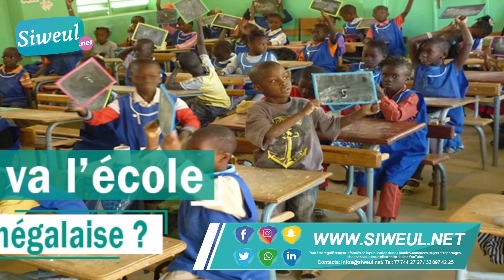Reprise des cours avortée Déception chez les éleves et professeur